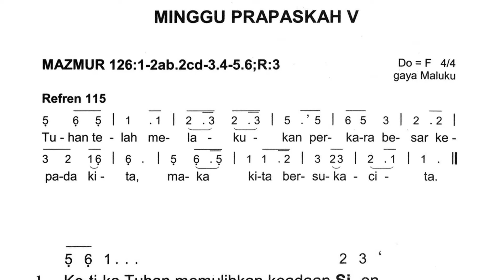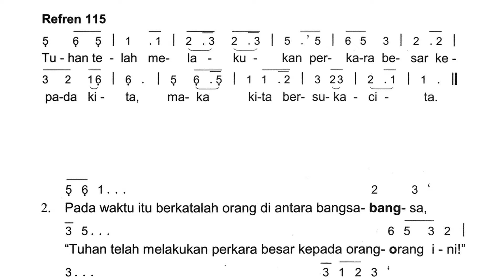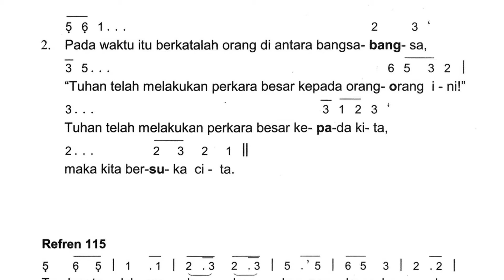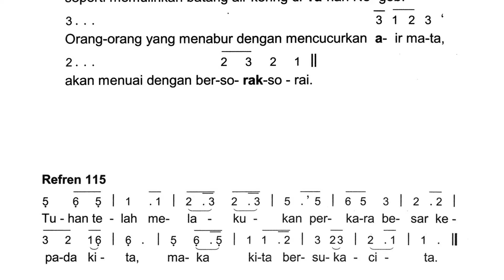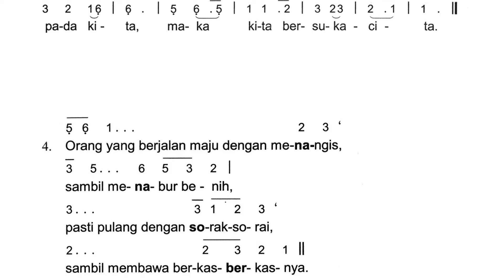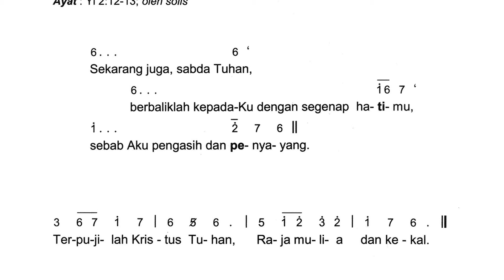Mazmur Tanggapan Minggu Prapaskah V (Versi Untuk Latihan) - 03 April 2022 | Tahun C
Video Mazmur Tanggapan + Bait Pengantar Injil Minggu Prapaskah V
Edisi: 2020
Tahun: C
Tanggal: 03 April 2022
Versi: Untuk Latihan